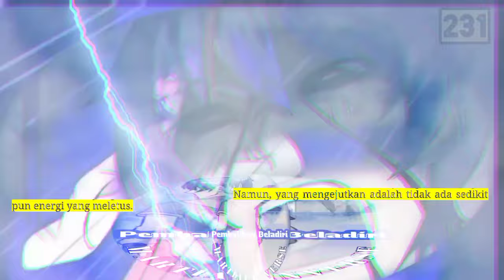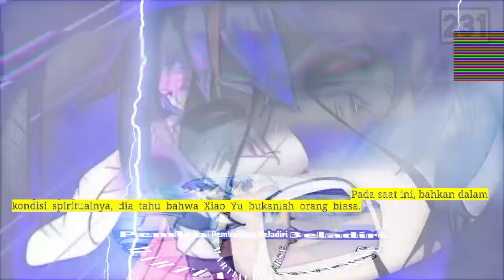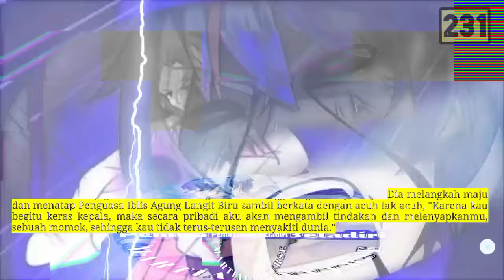Pembalikan Beladiri season 231